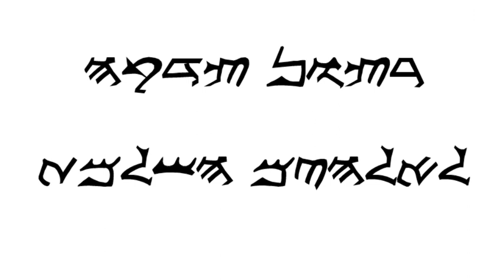רצון צדקה - לאלהים השלמת